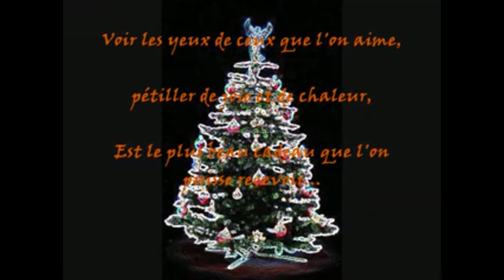ajucom vous souhaite joyeux noel.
Fichier vidéo partagé de fiplajero1.